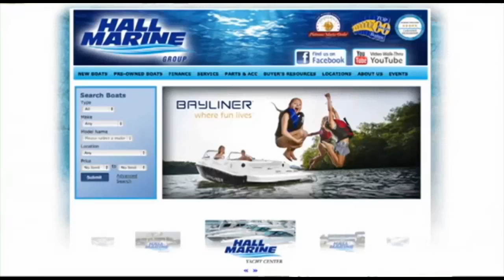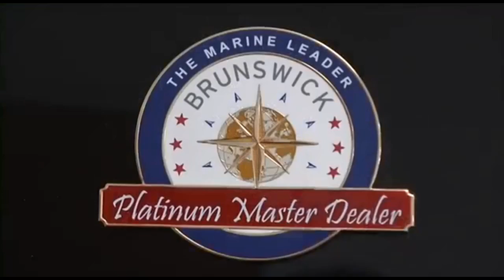Hall Marine Columbia - SC Boat Dealer Near Lake Murray - Outtro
7459 Broad River Rd, Irmo SC  29063 (just outside of Columbia SC and only minutes away from Lake Murray… located on I-26 interstate frontage at exit 101 Broad River Road Exit

New boat or Used Boat for sale at Hall Marine Columbia  a Boating Industry Top 100 Boat Dealer just outside of Columbia South Carolina.

Hall Marine Columbia  is a SC boat dealer offering Sea Ray, Yamaha Jet Boats, Harris Pontoons and Tri-Toons, Scout Boats, Mercury and MerCruiser engines and used boats and pontoons for sale.

Our new boat dealership offers boats that are perfect for boating families looking for a quality boat for sale in the Columbia SC area and Lake Murray.

Enjoy getting out on lake murray in your new boat or used boat spending good quality time with the family.  With boats for sale in the Carolinas, buying a deck boat, pontoon boat, bow rider, center console, jet boat, cruiser or any new boat it's important to work with a boat dealer you trust.

For more details on this boat, call your Boat Specialist at Hall Marine Columbia today.